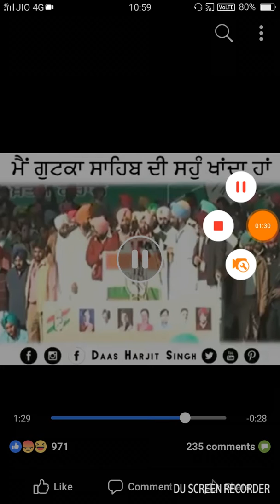Captain amrinder singh